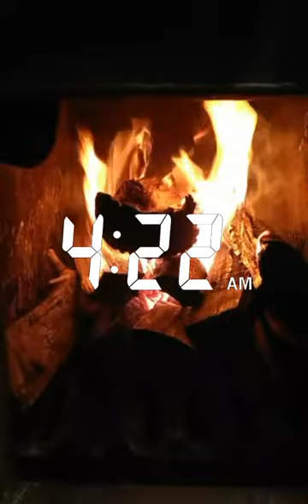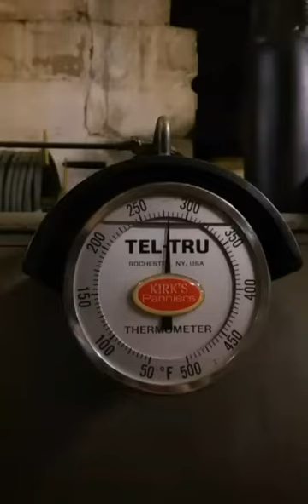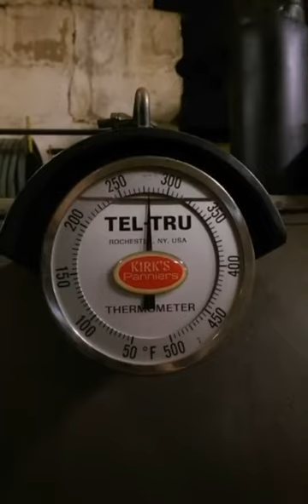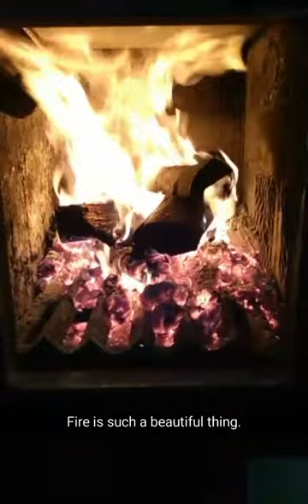SDSBBQ - BTS - 05-06-2016 Mother's Day weekend cook